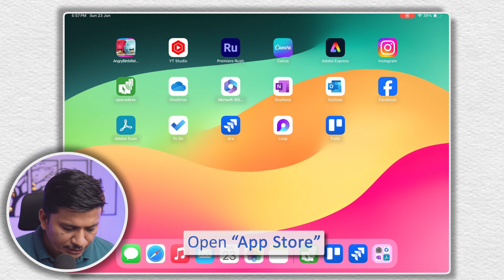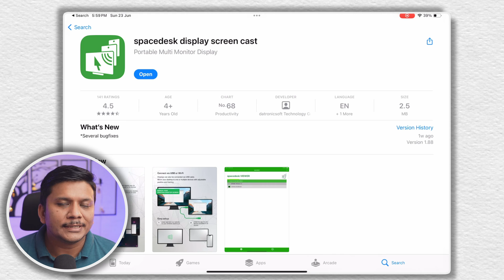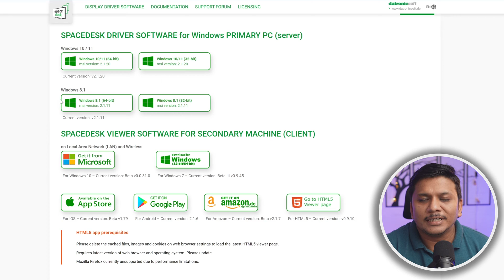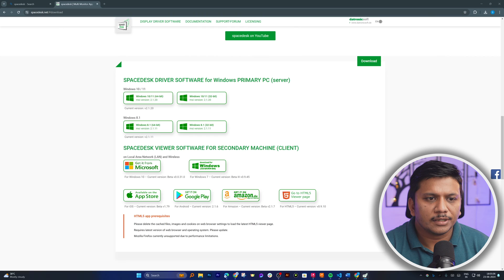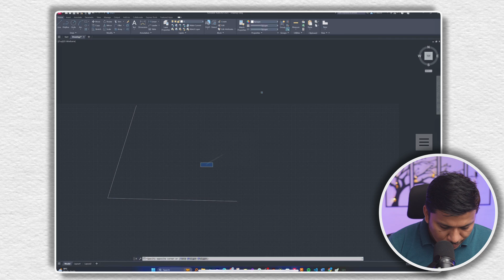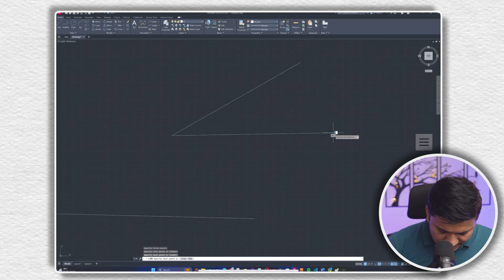How to use iPad as a Second Monitor on a Windows for FREE | Best Duet Display Alternative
Transform your iPad into a powerful second monitor for your Windows PC without spending a penny! This step-by-step guide covers everything you need to know.

📌Timestamps📌
00:00 - Introduction
01:49 - Install Spacedesk in iPad
03:08 - Download Spacedesk in Windows
03:58 - Intalling Spacedesk in Windows
04:52 - Setup Spacedesk
06:08 - Using iPad as Secondary Display
06:51 - Final Thought and Outro